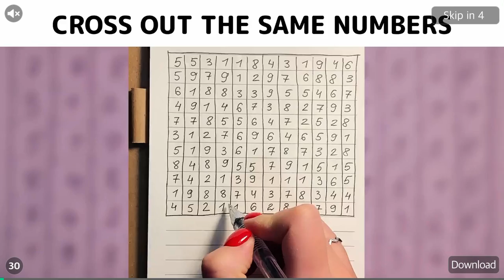My Singing Monsters Video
I am just screen recording. This video is to prove that I do post to my channel!